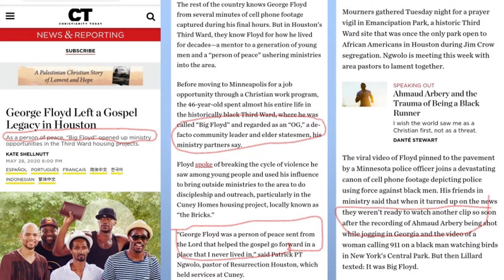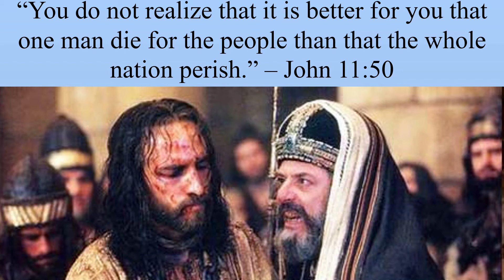Canonizing Criminals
Every death of one created in the image of God is a tragedy, but why are we going to such ridiculous lengths to turn sinners into saints when they are killed by police. If we want to talk about police reform, OK, but it must be based on truth. Stop turning malevolence into martyrdom. When we glorify criminals while denigrating police, what type of society do you expect to create? Police need to be honest when they fall short of their obligations; society needs to be honest about the root cause of people’s problems and that antisocial behavior, not color, is the largest determiner of negative interaction with police. The problem with America is sin, not skin.

This is just a small segment of a much larger argument. get the full impact.